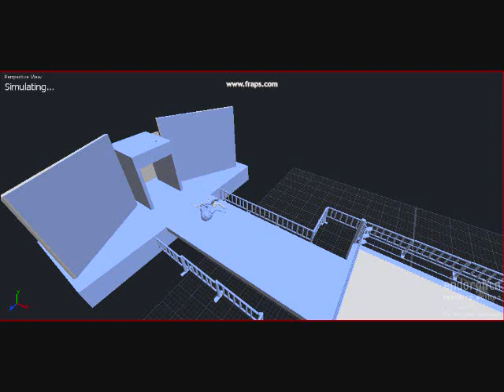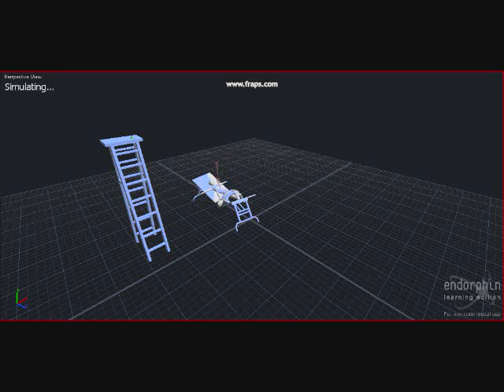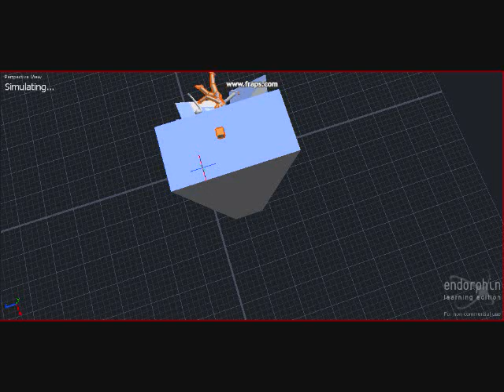Swanton Tribute E.W.E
this was hard please appreciate the effort we put into this